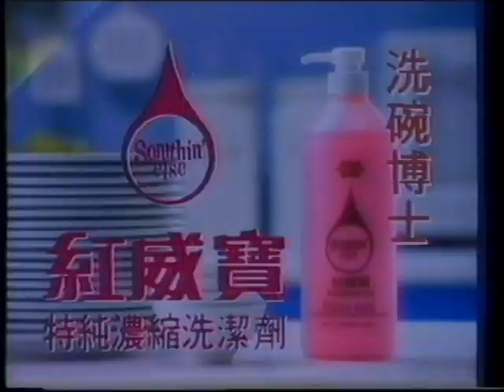[香港經典廣告](1994)紅威寶